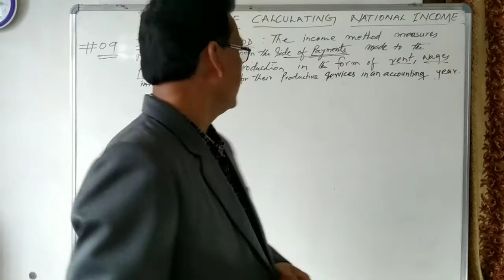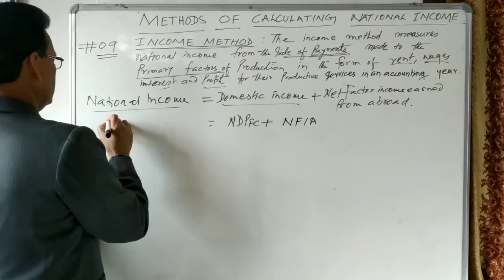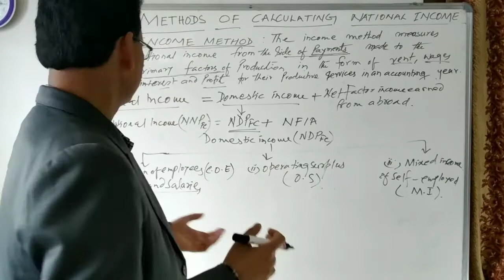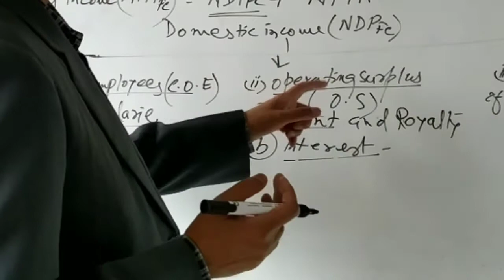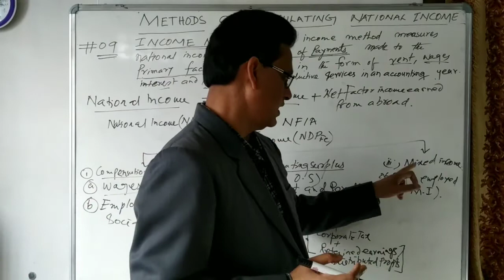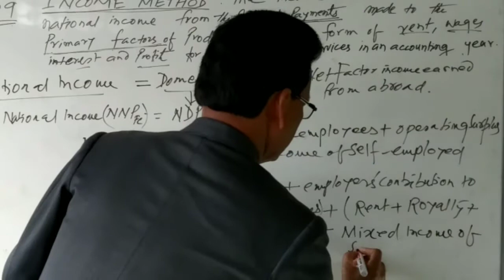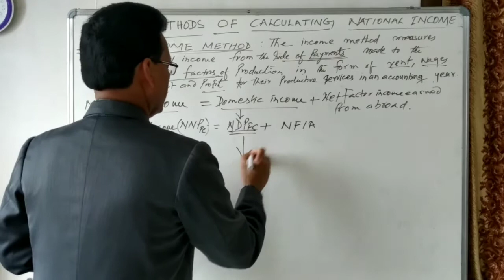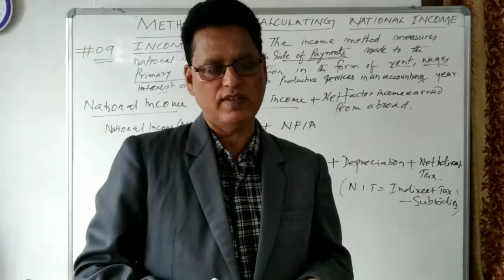#09 || INCOME METHOD || METHODS OF CALCULATING NATIONAL INCOME || CBSE || CLASS 12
CONTENTS:
i.  Methods of calculating National Income
ii.components of National Income
   National Income= Domestic income+ NFIA
iii. Components of Domestic income or Net     Domestic Product at Factor cost
     a. Compensation of employees
     b. Operating surplus
     c.Mixed Income of self employed
iv. Components of compensation of
     employees
     a. Wages and salaries
     b. Employers Contribution to social
         security scheme
v. Components of operating surplus
   a . Rent and Royalty
   b. Interest
   c. Profits
vi. Net Factor Income Earned From Abroad
vii. National  Income= NDPfc+NFIA
viii. GDPmp and GNPmp